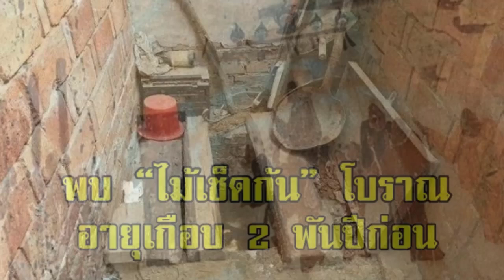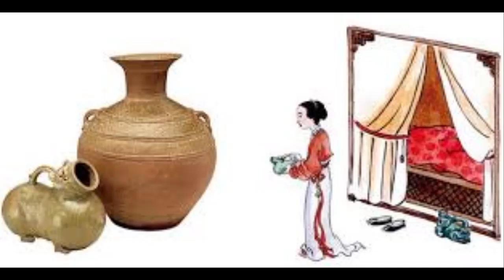มังกรจีนโบราณ ปลดทุกย์ยังไง?